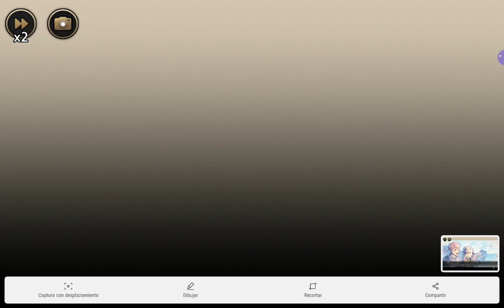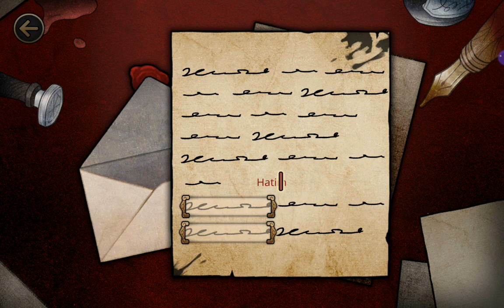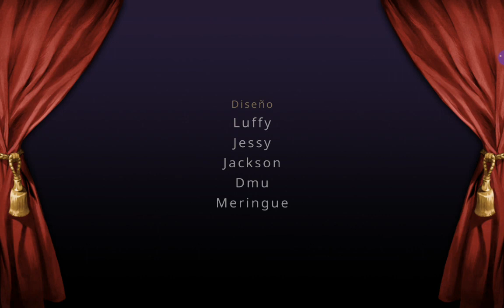[El Fantasma de la Ópera] ES EL FINAL [Capítulo 5 parte 3]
"-¡Cristhine!
El sagrado nombre de su amor le brotó de los labios y desde el corazón"